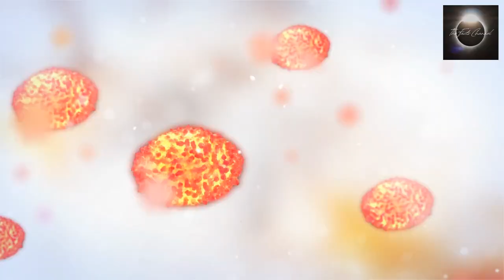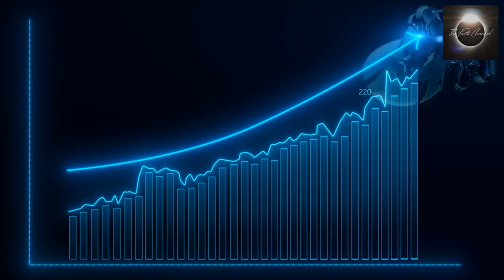Panama Canal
Welcome back, history enthusiasts! Today, we embark on an incredible journey through time and engineering marvels as we delve into the fascinating story of the Panama Canal. Join me as we explore the creation, significance, and impact of one of the world's most important waterways.